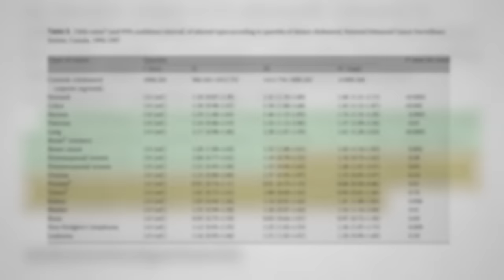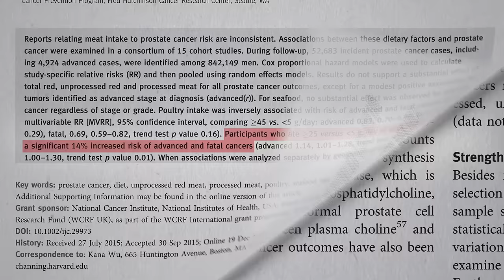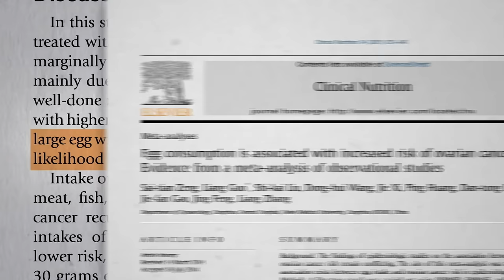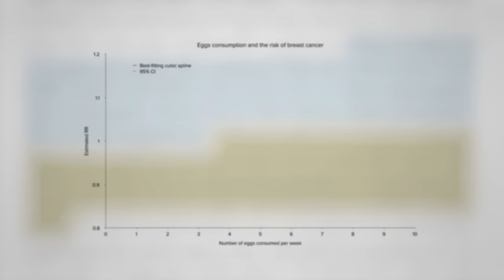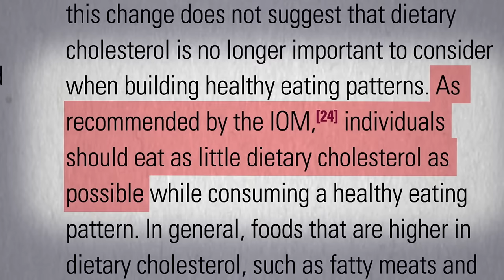Eggs and Breast Cancer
How few eggs should we eat to reduce the risk of prostate, ovarian, colon, and breast cancer?

The video I mentioned is How Our Gut Bacteria Can Use Eggs to Accelerate Cancer More on TMAO in Carnitine, Choline, Cancer, and Cholesterol: The TMAO Connection

Have a question about this video? and someone on the NutritionFacts.org team will try to answer it.

Want to get a list of links to all the scientific sources used in this video? You’ll also find a transcript and acknowledgments for the video, my blog and speaking tour schedule, and an easy way to search (by translated language even) through our videos spanning more than 2,000 health topics.

Image credit: Dustin Kirkpatrick